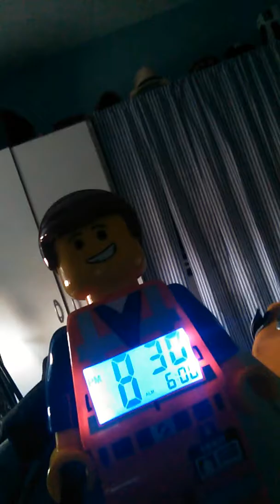De retour. Parlons de... la chaîne pour 2019-2020